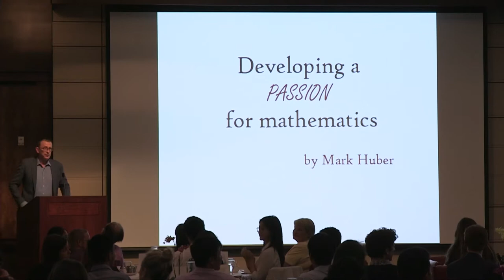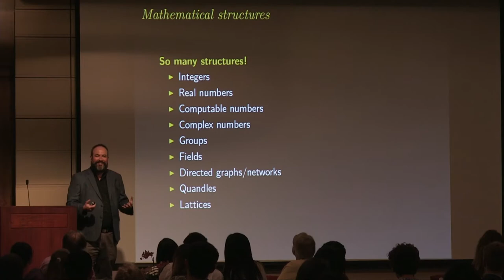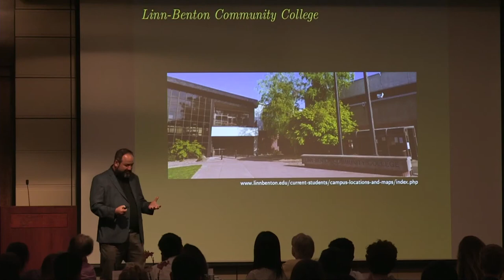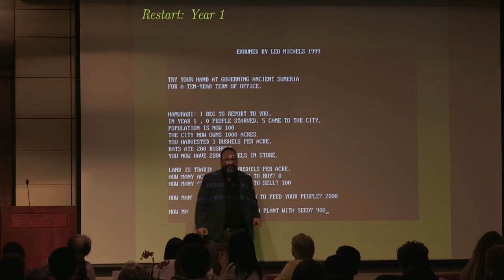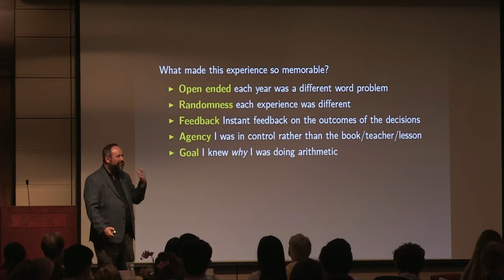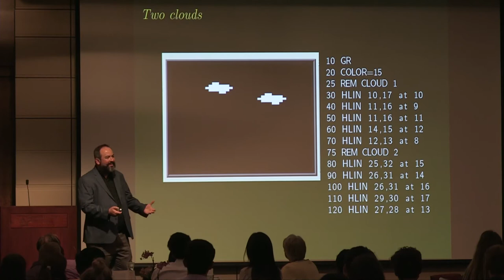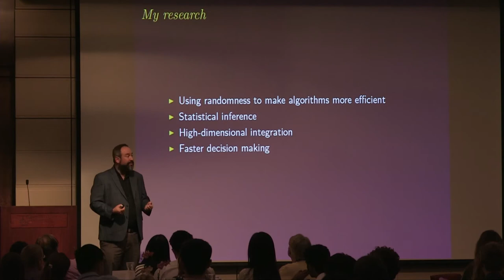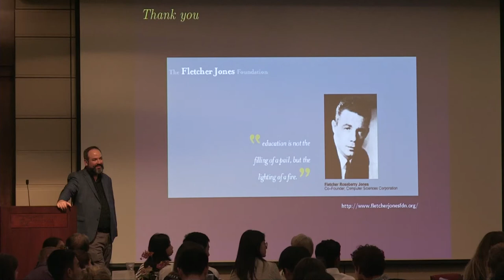Mark Huber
Ask a mathematician about what mathematics is and they will use words like beauty and creativity. Ask a student about what mathematics is and they will have a very different view. Mathematics, asserts CMC mathematics professor Mark Huber, can be a living subject that brings out passion, but it is important to use the right tools and perspectives to make that happen.